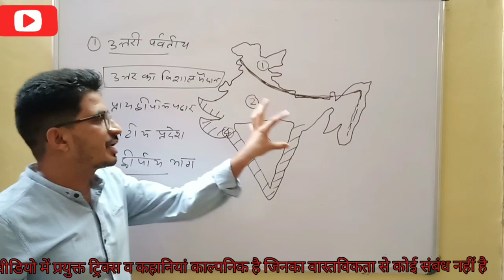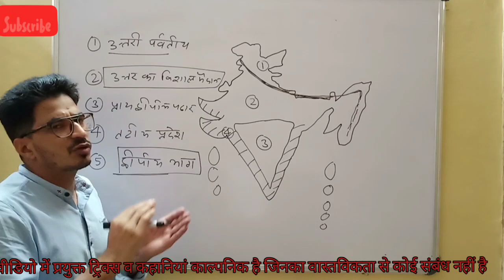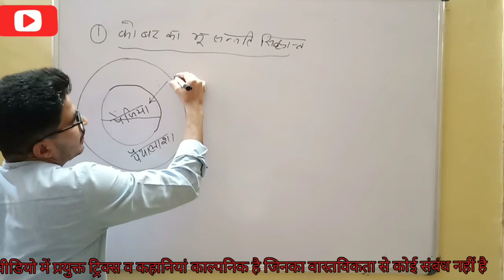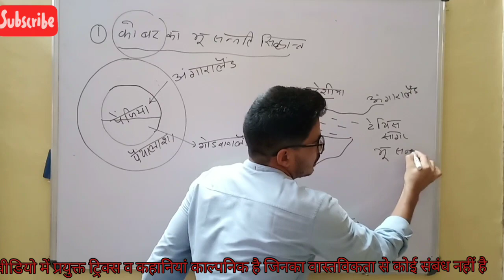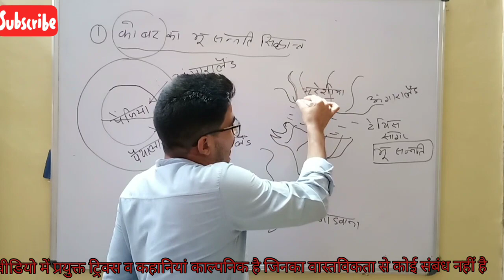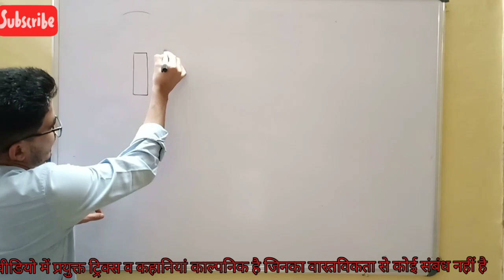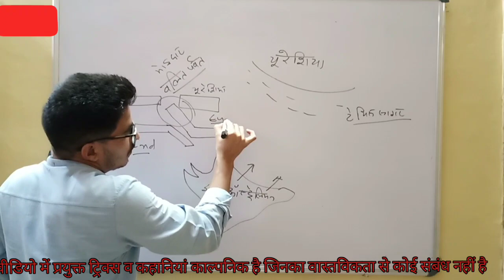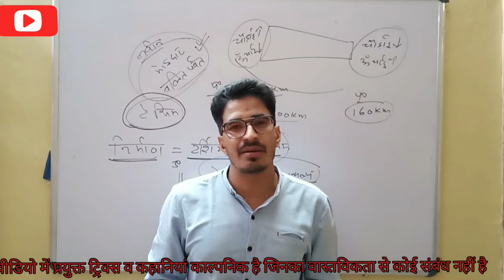Indian Geography P-1| Himalaya ki Utpati | हिमालय की उत्पत्ति |भूसन्नति व प्लेट विवर्तनिकी सिद्धांत